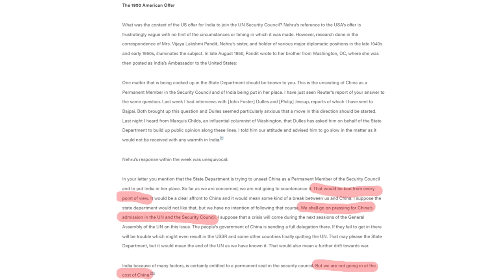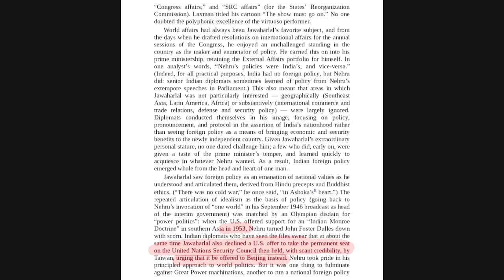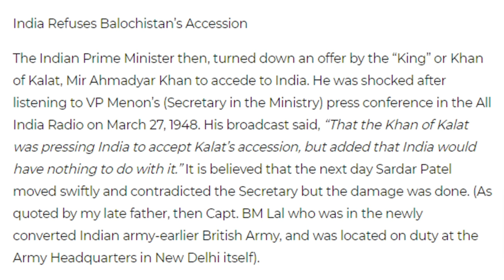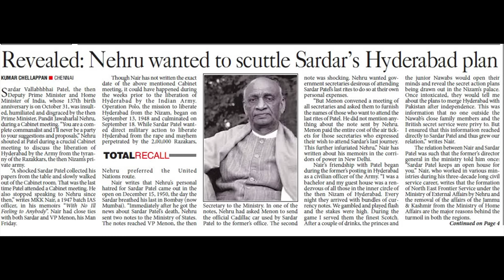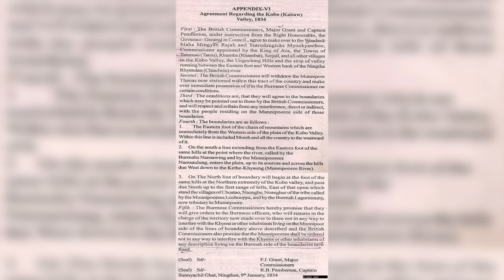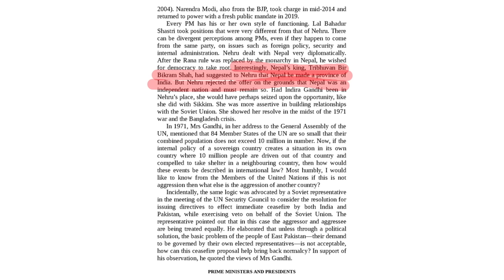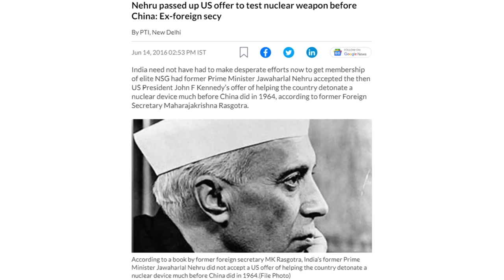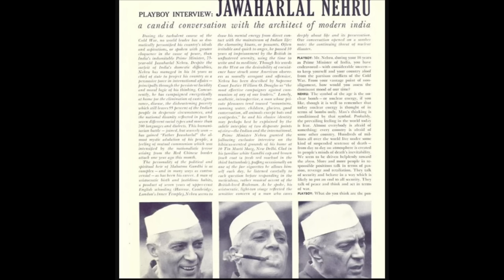Why Did Nehru Reject VETO Power? | Favouring China Over India | Abhijit Chavda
In this video, we talk about how Jawaharlal Nehru destroyed India's opportunity to become a superpower by denying it a permanent seat at the United Nations Security Council.
PM Narendra Modi is fighting for the UNSC permanent seat today but there was a time when we had a seat given to us both by the United States of America and the USSR. India was offered a permanent seat in UNSC thrice in the 1950s. The prime minister of that time, Mr. Nehru denied it and gave the immense opportunity to China.
Today China is the country that is opposing India's seat in the UNSC by using its VETO power and hence has become a big roadblock for India. This all sprouted out from a single decision by the prime minister of India.
In this video, we'll look at the causes and effects of the same.

About:

The Abhijit Chavda channel is an expansive library of content that uncovers the ‘HIDDEN TRUTH’ and offers a fascinating insight into ancient history, astrophysics, geopolitics, and science.

With over 40+ years of experience, Abhijit Chavda is a Geopolitics & History Expert and an Indian physicist.

He is the host of the AskAbhijit show and IndianInterest podcast which is the home for super-insightful discussions with subject matter experts from around the world on topics that covers national & international geopolitics, world and Indian history, astrophysics, philosophy, and many more every week.

There is something for EVERYONE on this channel. Abhijit Chavda's research-backed views on top Indian podcasts and case studies have made him one of the strongest voices in the Indian Digital Intellectual Space, and he has represented India at international forums, including the G20 summit.